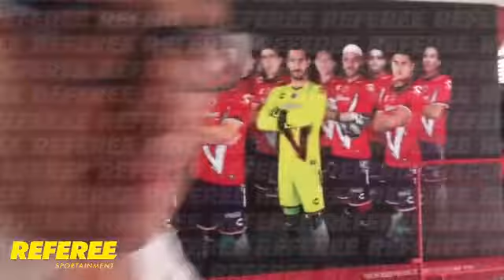Rosique desde el puerto- REFEREE